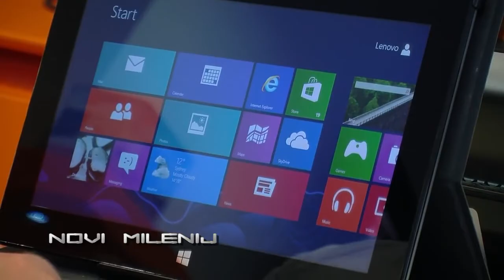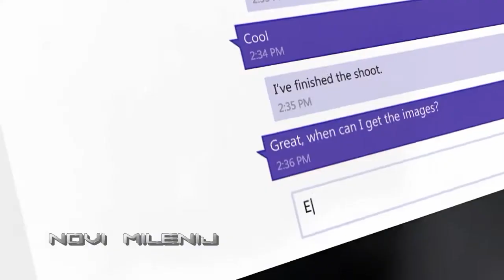Tablet Lenovo Miix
Prezentacija novog Lenovo Miix 10" tablet uređaja u suradnji sa portalom "Novi milenij"